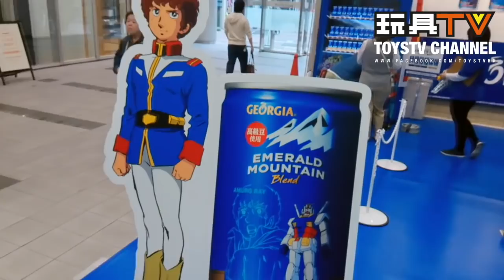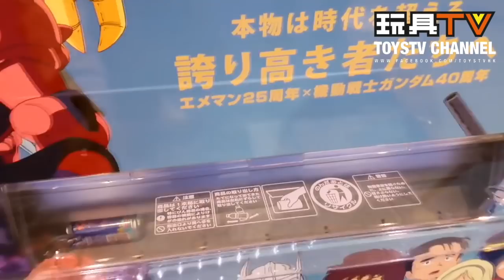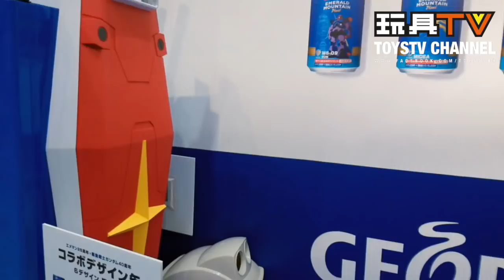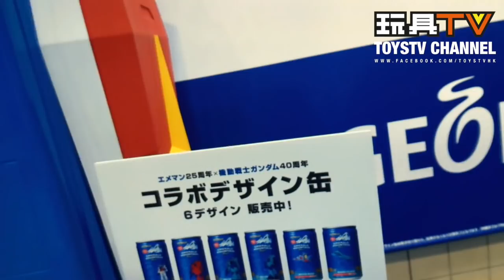TOYSTV《齊來迷失平成之東京》P3 Gundam 40th Coffee Cans 高達咖啡機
Production: TOYSTV Production Team
Program host/Guest: David
Film Editing: Toyswalker-Dick.Po
Produced by: Bryan Lo, Toyswalker-Dick.Po